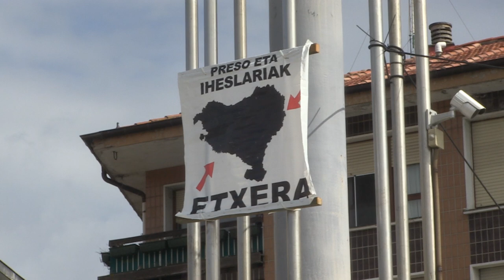Itsas Martxa 2019 contra la dispersión y por una vuelta a casa de refugiados y deportados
Este sábado 10 de agosto tuvo lugar en Plentzia la sexta Itsas Martxa, una iniciativa popular contra la dispersión y por el retorno de refugiados y deportados . La iniciativa parte desde la ría para terminar en la playa donde también había un mural que denuncia la situación de los jóvenes de Altsasu pero fue saboteado de madrugada.